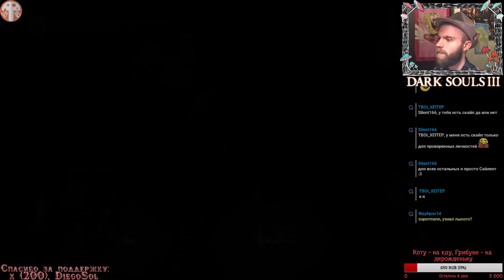Стрим Dark Souls III (part II), 26.04.2016